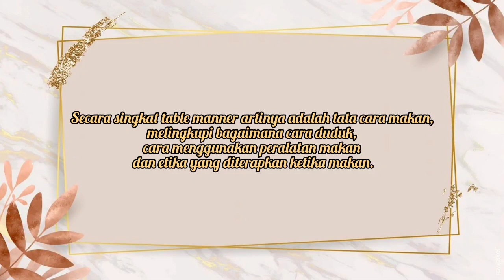UP 2 TOTW // Dewi Rahmawati_201902014